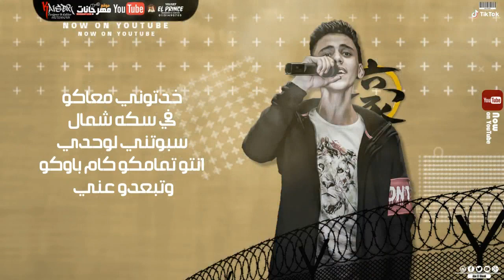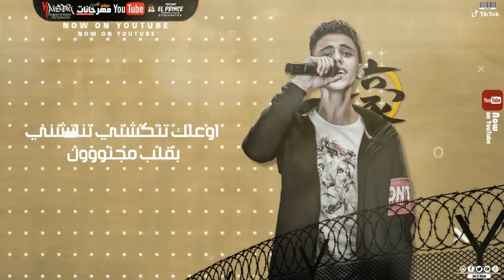مهرجان ماشي باخلاقي - احمد ماني و محمد تيتا كلمات بسام مانو - توزيع مصطفي ماندو